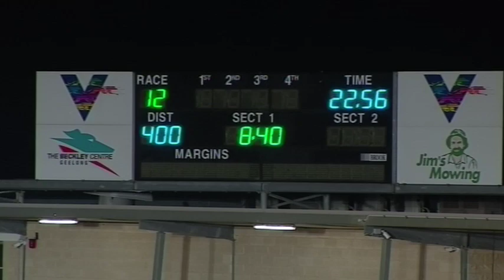GEL FRI 27 MAR 20 R12